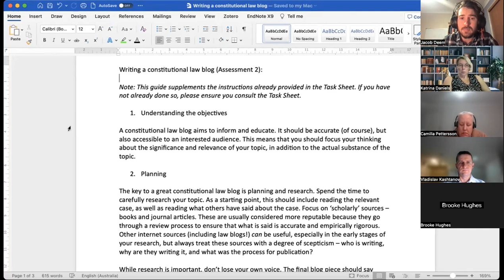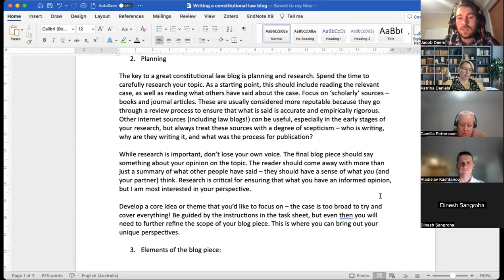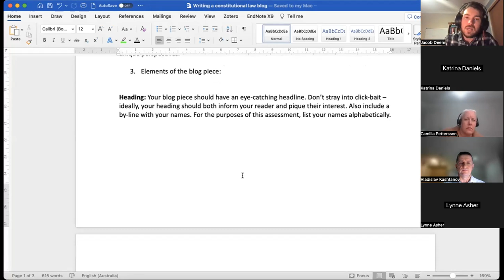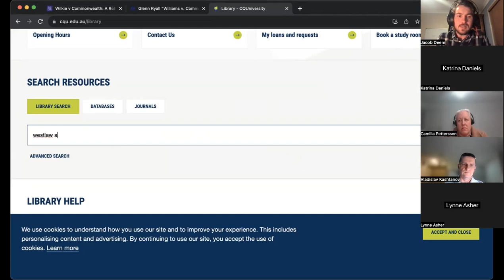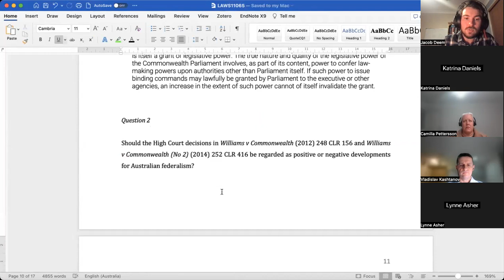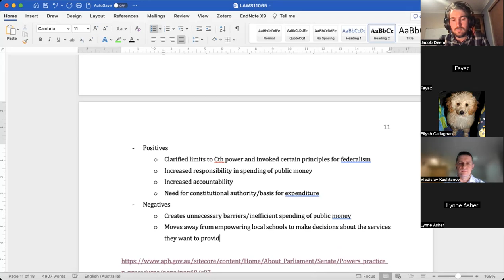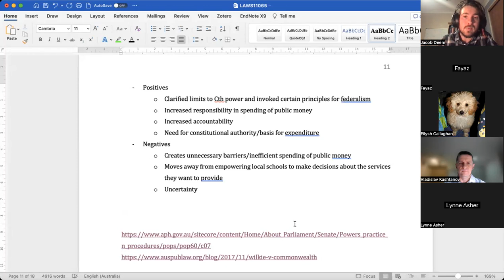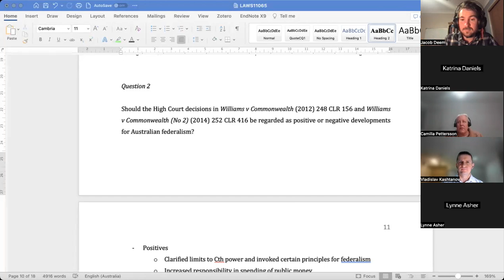Constitutional Law Week 7 Tutorial